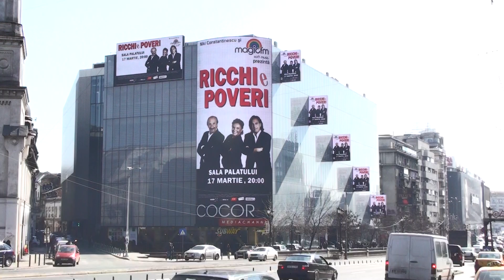Ricchi e Poveri 2013